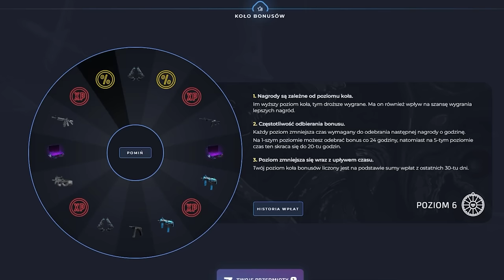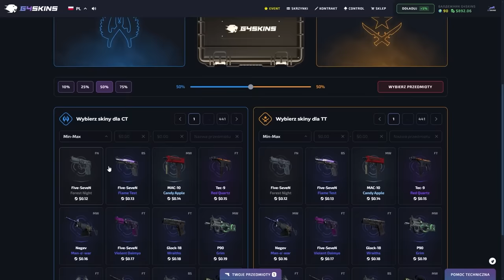Kaczor NIE ZWALNIA TEMPA- KONFERENCJA FAME MMA 21- NAJLEPSZE MOMENTY (cz. 1/3)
źródło: @FAMEMMATV